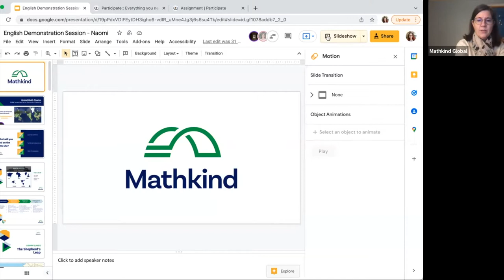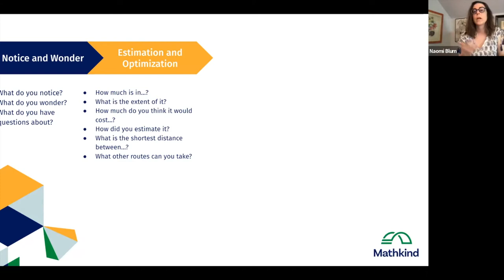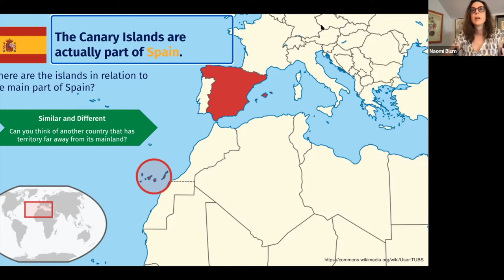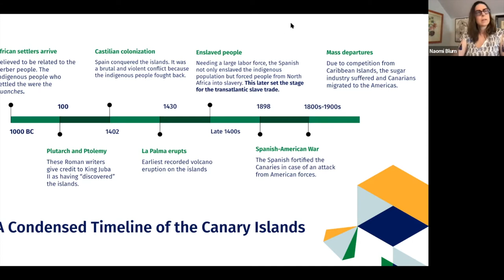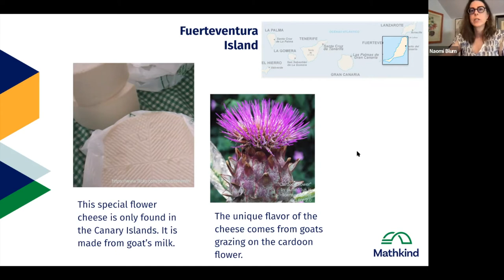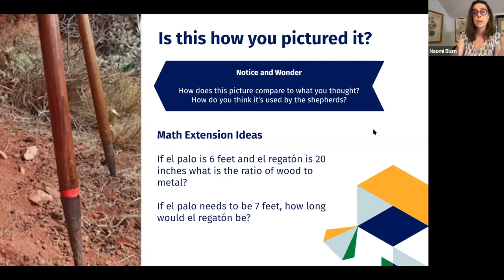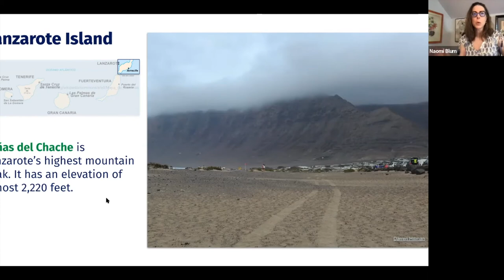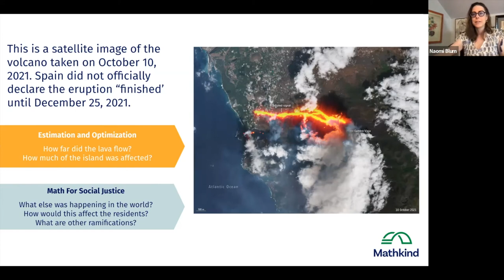Demonstration Session | Explore the World With Math | Global Math Stories Conference 2022